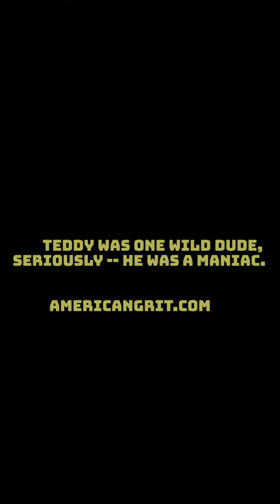Night at the graveyard